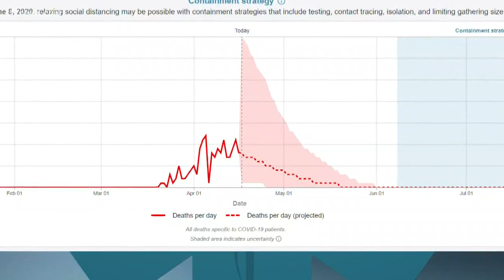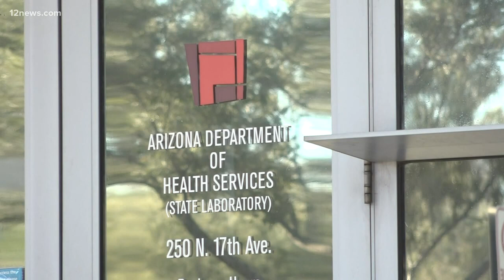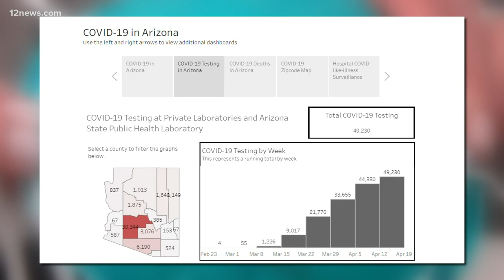Commerical labs to ramp up testing for coronavirus in Arizona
Arizona has said test shortages are to blame for lack of reliable data on the coronavirus in Arizona. Commercial lab partners will drastically increase their testing